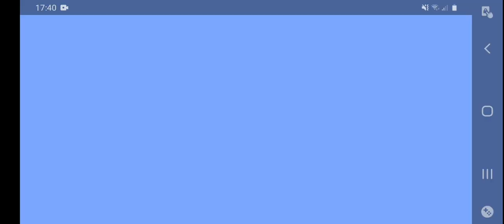Minecraft Abenteuer Teil 21 wir machen einen Höhlentour heute in Minecraft in Deutsch HD